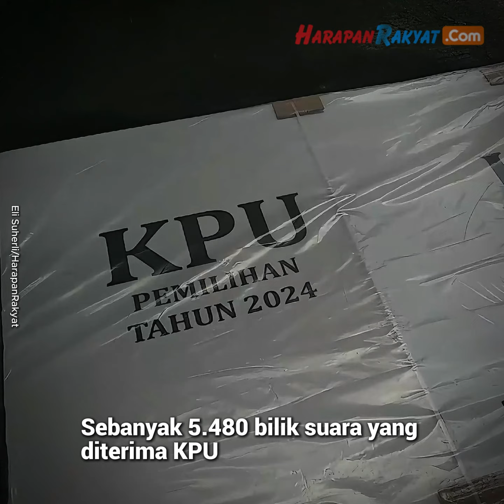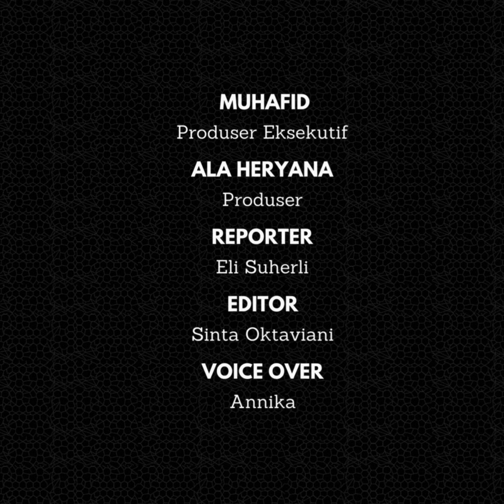Logistik Pertama untuk Pilkada Tiba di Ciamis, KPU Terima Ribuan Bilik Suara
KPU Kabupaten Ciamis, Jawa Barat menerima logistik berupa bilik suara Pilkada 2024 untuk pertama kalinya, Minggu (15/9/2024).

Sebanyak 5.480 bilik suara yang diterima KPU langsung disimpan di Gudang Logistik, GOR Graha Ayu, Ciamis.

Ketua KPU CIamis, Oong Ramdani mengatakan, bilik suara yang datang ke gudang merupakan logistik pertama sebagai persiapan Pilkada serentak 2024.

“Bilik suara yang datang kali ini berjumlah 5480 lembar dari pihak provinsi. Lalu nanti 2856 ribu bilik suara pengadaannya oleh kabupaten. Jumlah keseluruhan 8336 bilik suara,” ungkap Oong.

Oong menuturkan, logistik untuk Pilkada berupa bilik suara dan kotak suara disimpan di GOR Graha Ayu sampai waktu pendistribusian ke setiap kecamatan dan TPS.